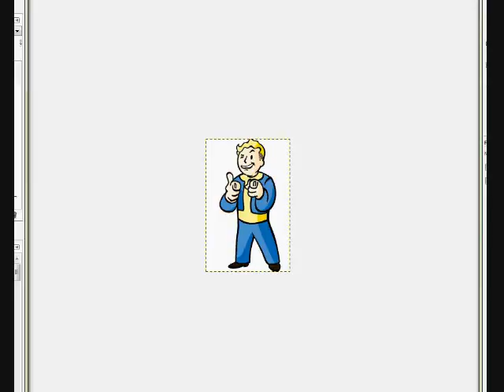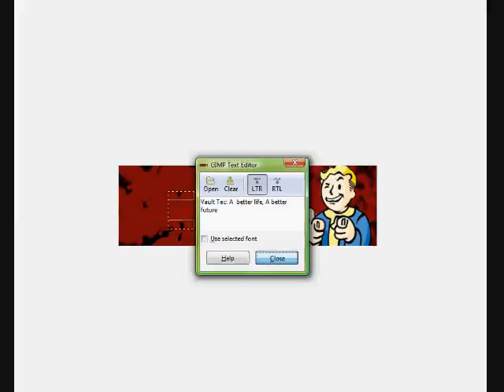Signature Making Episode 1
Want a signature? Send me a personal message and your photo (no real picture photos or an anime picture with the background already made)

Programs:
Cam Studio
GIMP